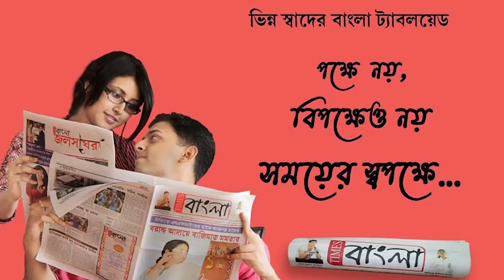একদিনে দুই পৃথক ঘটনা ঘটলো সালানপুরে রাস্তার পাশে জঙ্গল থেকে উদ্ধার হলো মৃতদেহ